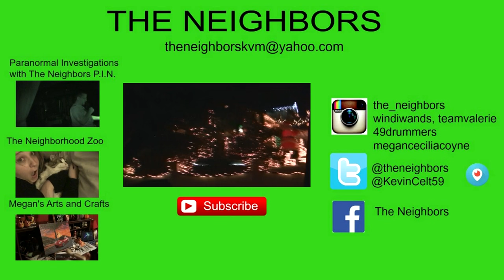DARTH BOOMER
Cold winds blowing in from the North! Kevin, Valerie, Megan, Brian and the animals open Christmas Gifts!